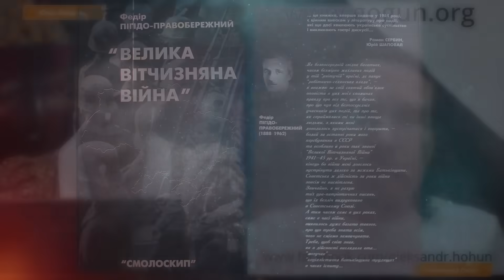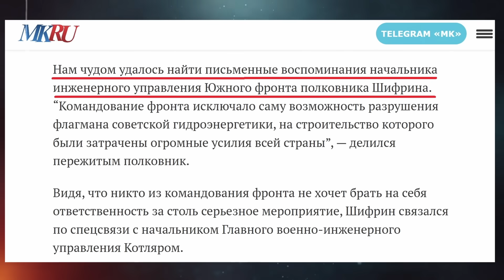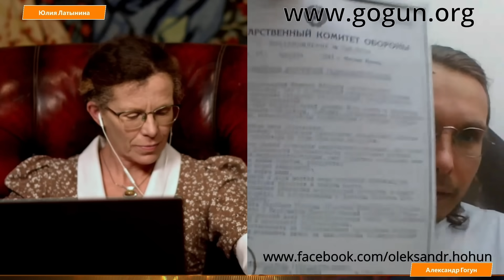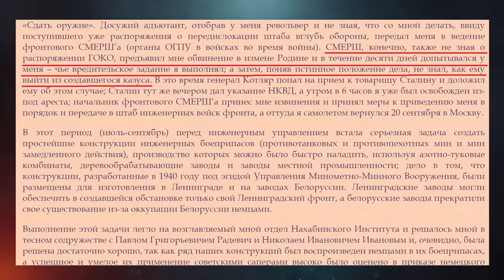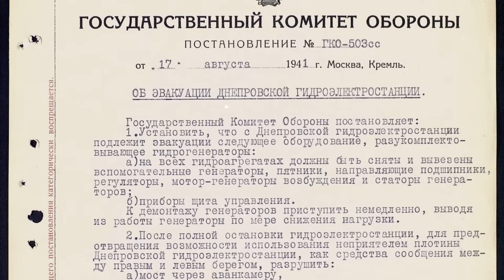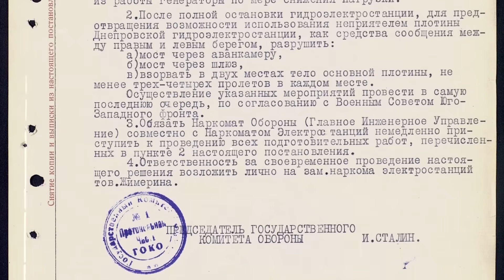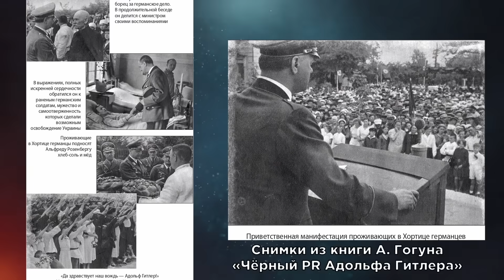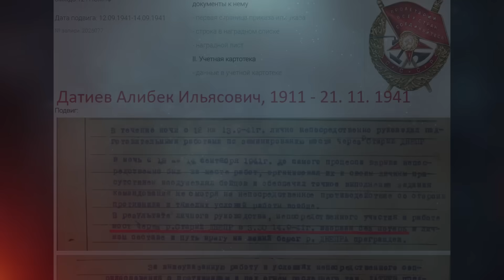Как Сталин взрывал ДнепроГЭС в 1941. Рассказывает Александр Гогун. Беседа с Юлией Латыниной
00:00 – Начало. Тактика выжженной земли Сталина
03:36 – История уничтожения ДнепроГЭС. Мифы и правда
07:48 – Кто запустил фейки про ДнепроГЭС
12:18 – Кто подорвал ДнепроГЭС и что случилось с подрывниками после?
19:02 – Действующие лица подрывной операции
30:13 – Как был оформлен приказ о взрыве
37:44 – Как готовился подрыв
43:25 – Предвидел ли Сталин последствия подрыва?
47:34 – Стратегическое значение подрыва
51:23 – Играла ли роль национальность исполнителей?
55:16 – В каких местах взрывали плотину?
01:00:20 – Как награждали подрывников
01:05:07 – Сколько человек погибло на самом деле?
01:16:25 – Гитлер тоже взрывал ДнепроГЭС?
01:20:11 – Поддержите книгу Александра Гогуна о подрыве ДнепроГЭС
01:20:38 – Реклама книг Акунина и Гуриева
01:21:42 – Конец

Как нас поддержать: Перевод на счет организации:
LATYNINAORG MTÜ
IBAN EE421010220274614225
SWIFT EEUHEE2X
Bitcoin: bc1qltgykx93plrpp32ygktl4srzz4z5sa467ppafq
bitcoincash: qq2uhptcx7qqxvtpgqs2spca6urgwuckxsc79vd39j
Algo: LXHCP5VLSULJTYNK3QXBXYA3YQ5RT7G3UKGKY4IDFAYGIKTDIO3SONPNNM

ЮЛИЯ ЛАТЫНИНА ПРИЗНАНА МИНЮСТОМ РОССИИ ИНОСТРАННЫМ АГЕНТОМ